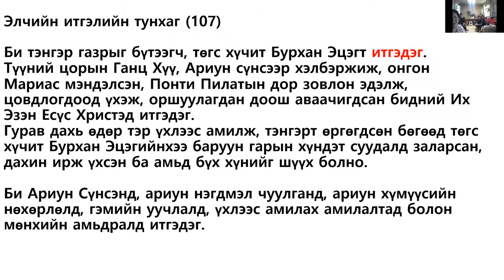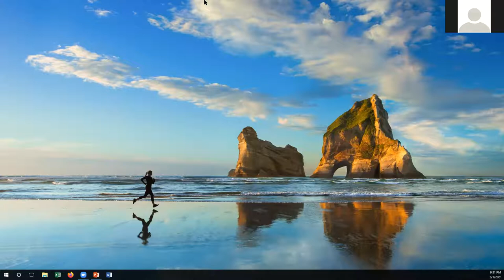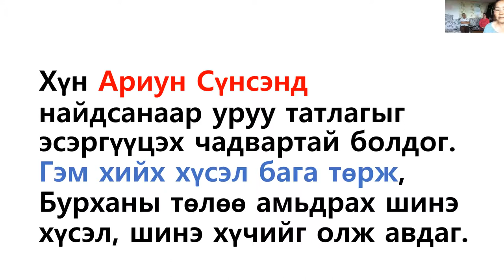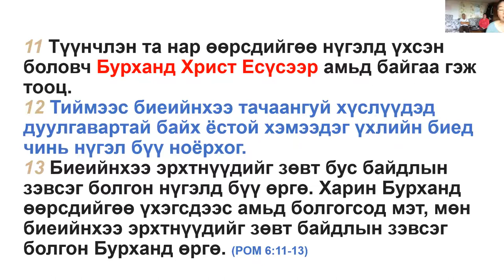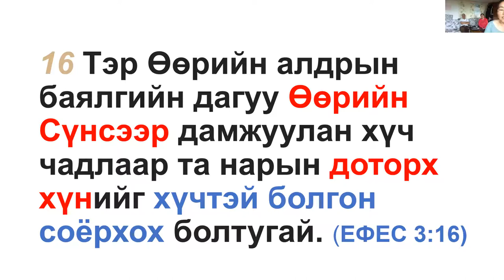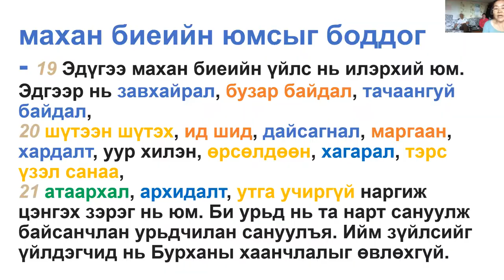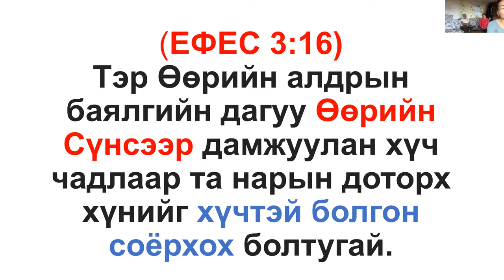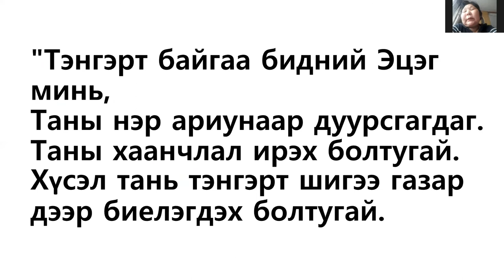77. Христэд итгэсний дараа хүний амьдрал хэрхэн өөрчлөгддөг вэ?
Хүн Ариун Сүнсэнд найдсанаар уруу татлагыг эсэргүүцэх чадвартай болдог. Гэм хийх хүсэл бага төрж, Бурханы төлөө амьдрах шинэ хүсэл, шинэ хүчийг олж авдаг